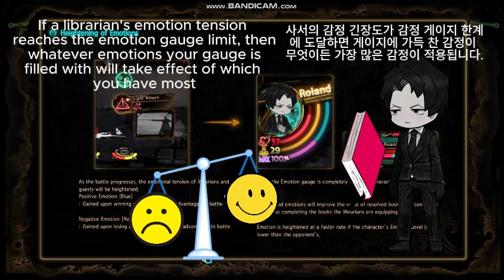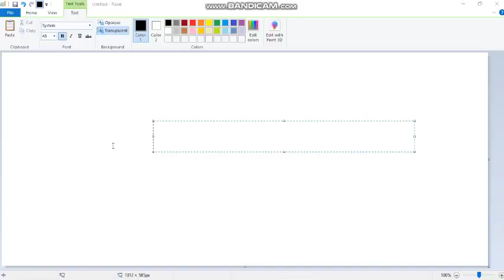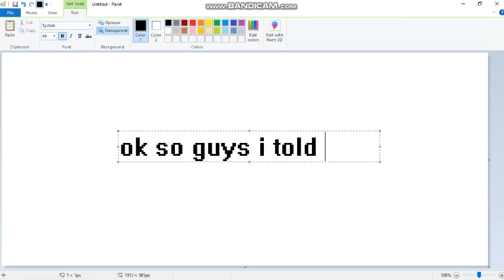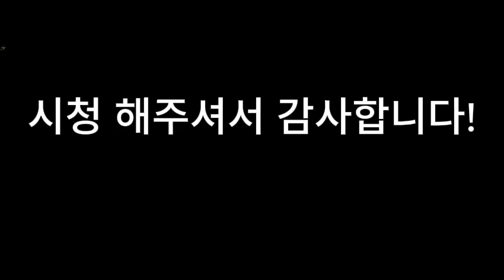LET'S PLAY!!! Library Of Ruina #2: I Have tutorials!!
ok soooo if your wondering why I have put korean everywhere it is because i am learning korean [And I am not korean sorry]
and honest opinion angela looks funny